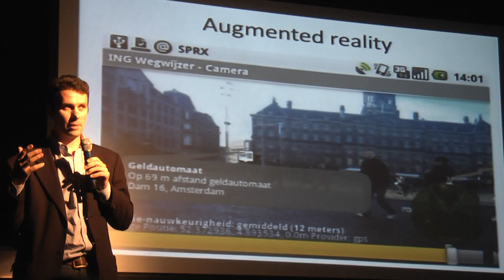Pattern Recognition and Spimewatch: Living in the unevenly distributed future-present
Partial clip of presentation at IgniteDC 5 on "Pattern Recognition and Spimewatch: Living in the unevenly distributed future-present" by Alex Howard.